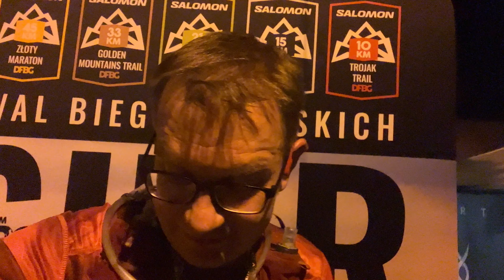Nocny Trail na DFBG - 14.7.2023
Tomasz Kopyra w relacji z biegu Nocny Trail na Dolnośląskim Festiwalu Biegów Górskich w Lądku Zdroju 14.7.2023.